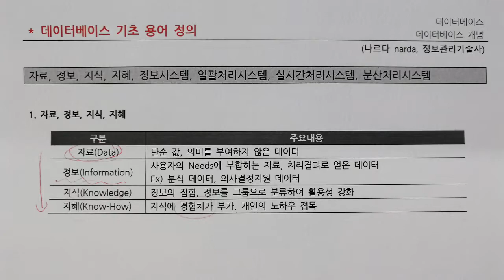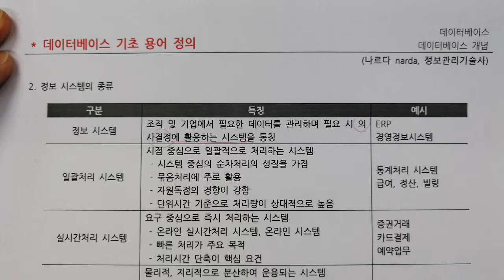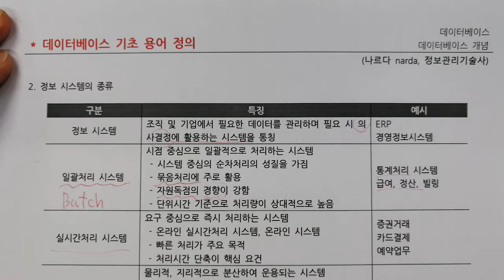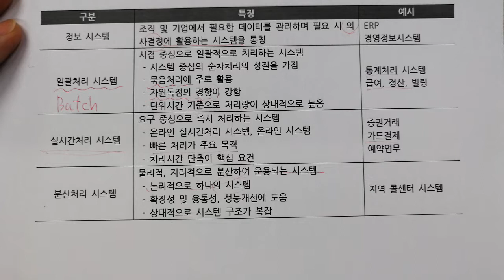정보처리기사 데이터베이스 데이터베이스용어